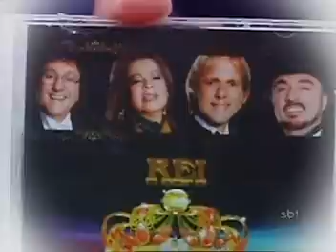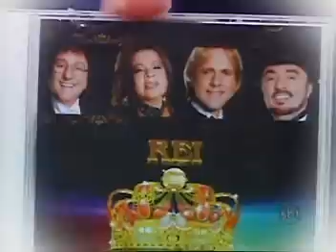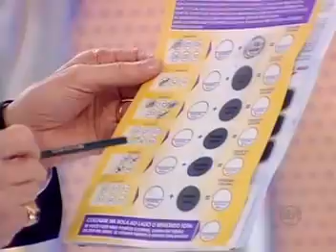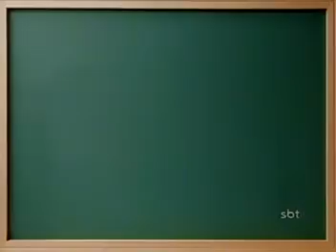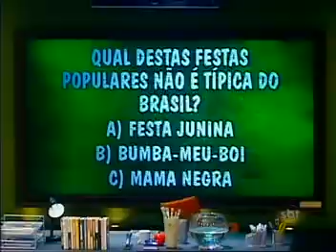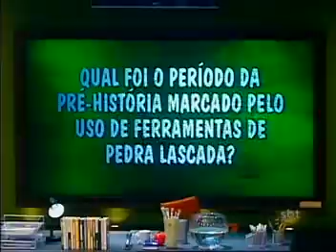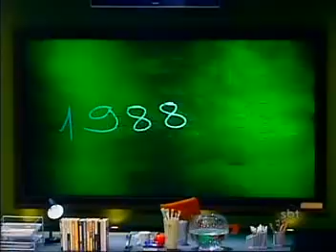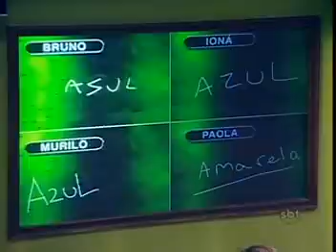QUAL É A MÚSICA 2008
As músicas que marcaram época.